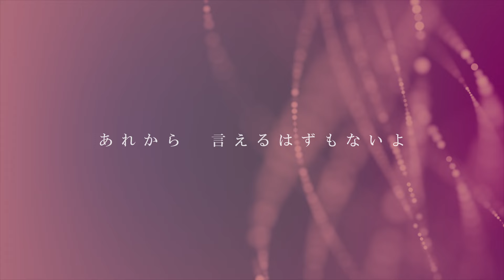Royz「Sly」 -lyric video-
Royzちゃんねる公式キャラクター「おばけねこ。」LINEスタンプ
購入はこちらから↓

■Royz6th Full Album「Lync」
2022年7月06日(水) 2type同時発売中！！

【ライブ情報】
Royz SUMMER ONEMAN TOUR 「Lync」
7月10日(日)【埼玉】HEAVEN'S ROCK さいたま新都心 VJ-3-THANK YOU SOLDOUT!!-
7月16日(土)【千葉】柏PALOOZA
7月17日(日)【神奈川】新横浜 NEW SIDE BEACH!!-THANK YOU SOLDOUT!!-
7月22日(金)【宮城】SENDAI CLUB JUNK BOX
7月23日(土)【石川】金沢AZ
7月27日(水)【京都】KYOTO MUSE-チケット残少-
7月31日(日)【大阪】OSAKA MUSE-THANK YOU SOLDOUT!!-
8月02日(火)【岡山】岡山IMAGE-チケット残少-
8月04日(木)【福岡】福岡DRUM Be-1
8月07日(日)【香川】高松DIME
8月10日(水)【兵庫】神戸VARIT.-チケット残少-
8月13日(土)【愛知】名古屋SPADE BOX-チケット残少-

-TOUR FINAL-
8月24日(水)【東京】Zepp DiverCity～ONEMAN LIVE600回記念～

Royz 13th Anniversary ONEMAN LIVE 「Birthday Song」
9月28日(水)【東京】渋谷CLUB QUATTRO